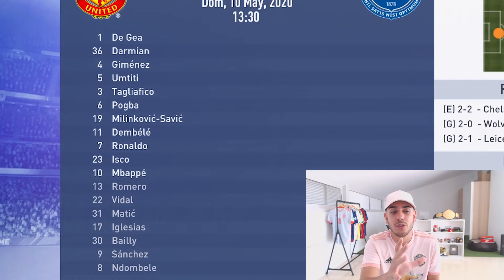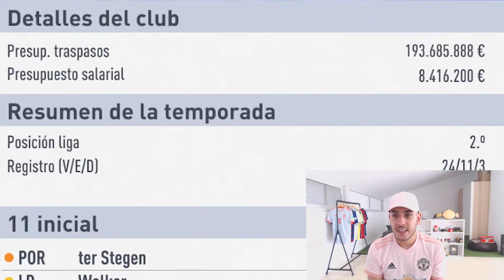DEJO el UNITED por este FINAL de TEMPORADA... MODO CARRERA